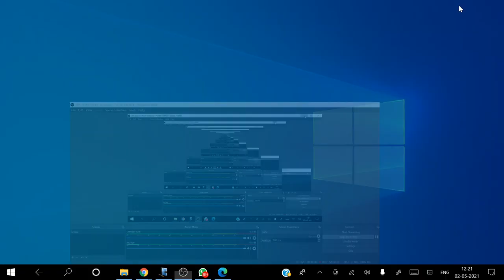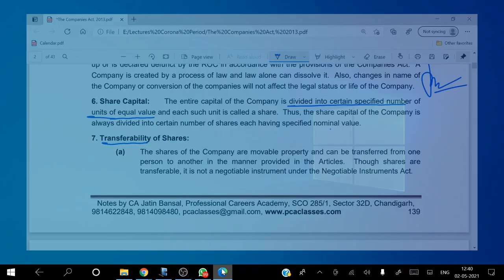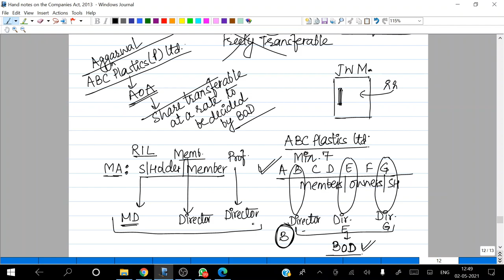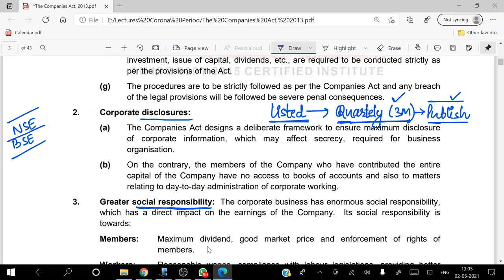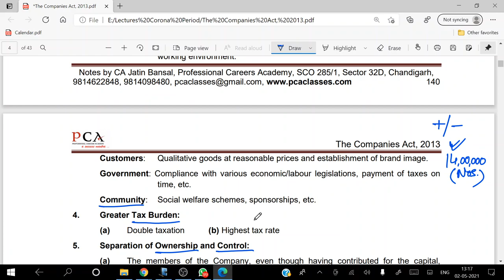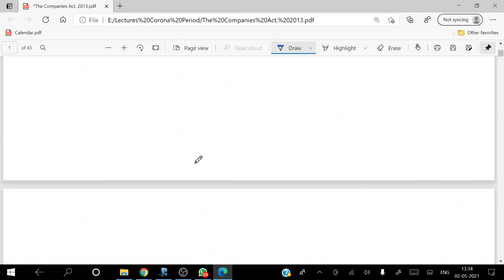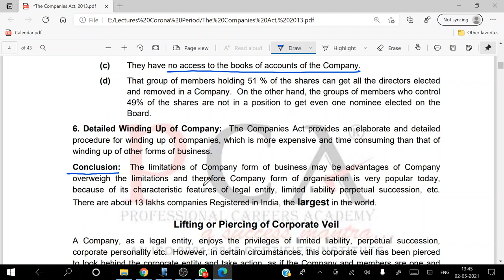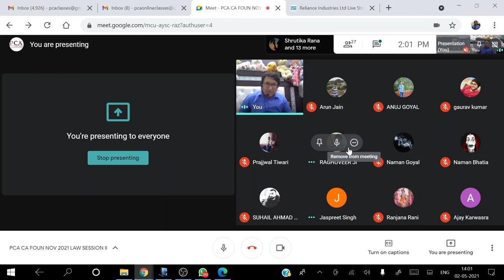Companies Act - Class 2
By CA Jatin Bansal Sir.